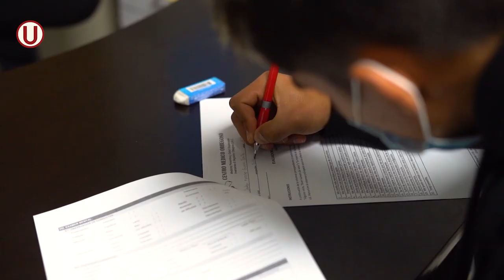Jordan Guivin: exámenes médicos al 100%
Así fueron las evaluaciones médicas de nuestro nuevo jugador Jordan Guivin.